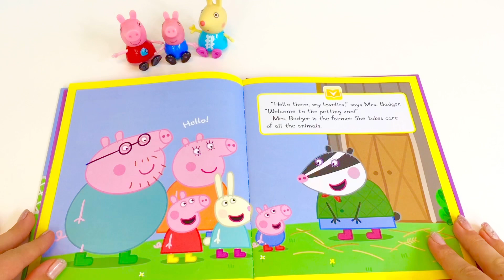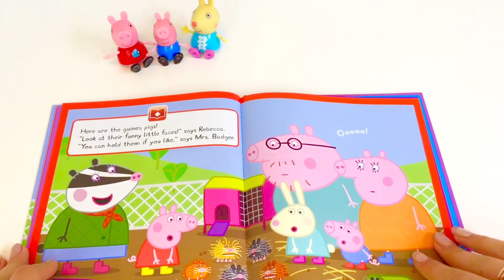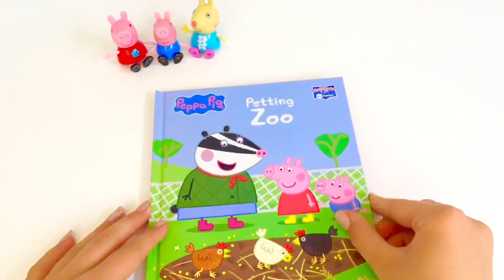Peppa Pig PETTING ZOO Read Along Aloud Story Book For Kids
Children’s book read aloud for kindergartens.
Tiny Treasures reads a story about Peppa and her family visiting a petting zoo with all different kinds of animals. Reading a book aloud for kids story time

Fun best clean trusted popular sensory sensitive videos for kids, toddlers, preschoolers, 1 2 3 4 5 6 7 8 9 year olds!
Parent approved channel with learning lessons educational episodes toys playing figures characters no background music!